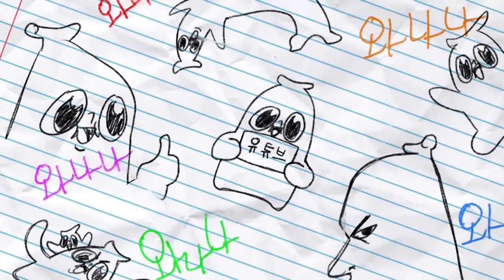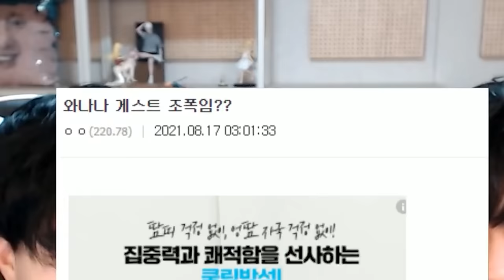동생에게 언급한 분들 직접 전화를 시켜보았습니다ㅎㅎ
ㅋㅋㅋㅋㅋㅋㅋ